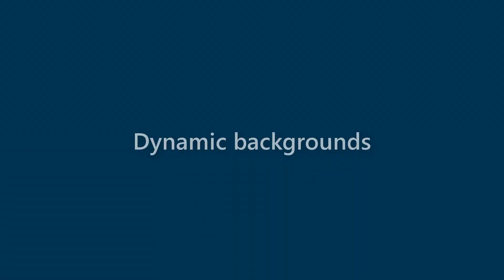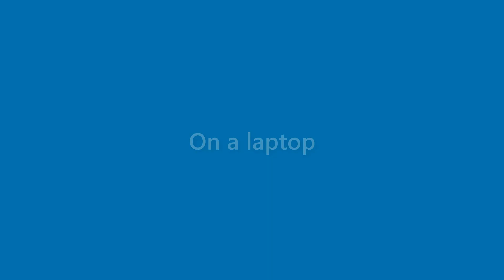Maxine Haynes - appearance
Name Look - Maxine Haynes - appearance. In this video we present "Maxine Haynes" name look and feel in various scenarios.
This video will cover:
How does "Maxine Haynes" look as a personal letterhead?
How does "Maxine Haynes" look on a business card?
How does "Maxine Haynes" look on a computer/laptop screen?
How does "Maxine Haynes" look with different background colors?
How does "Maxine Haynes" look with various fonts?